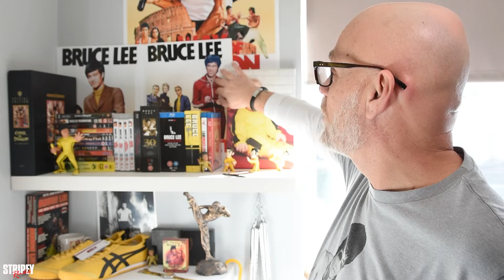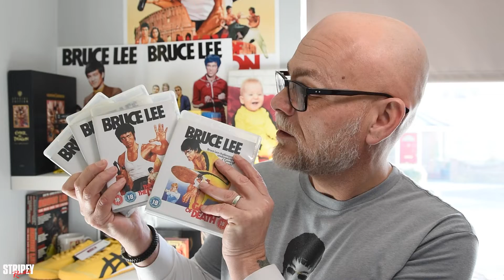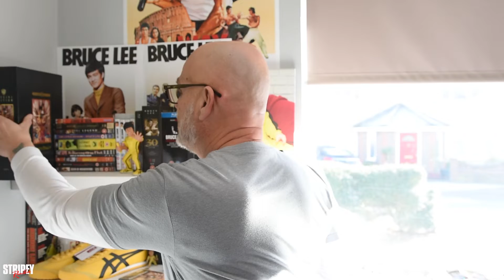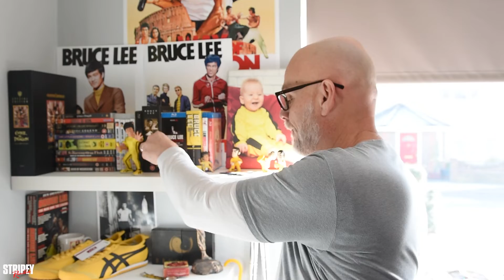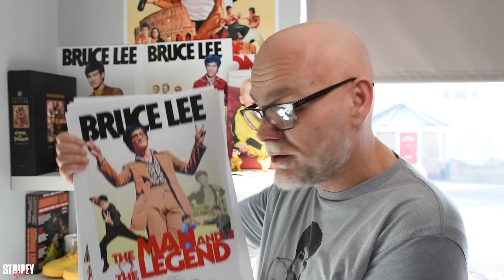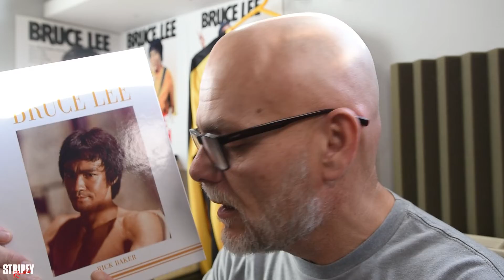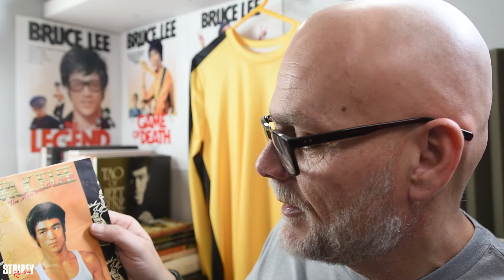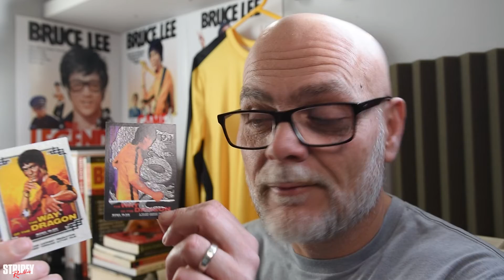I was asked to show My Bruce Lee Collection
Hector Martinez
Channel seems to be offline at the moment.